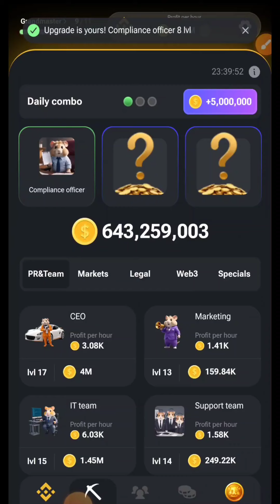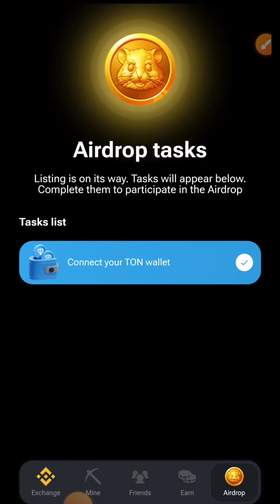21st & 22nd Hamster today Combo card | get 5M coins free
21st & 22nd Hamster today Combo card | get 5M coins free
hamster kombat daily combo today 21 june